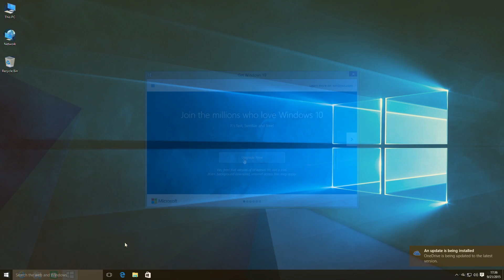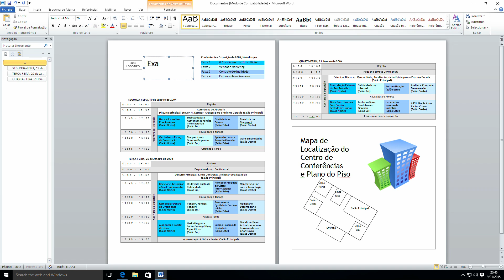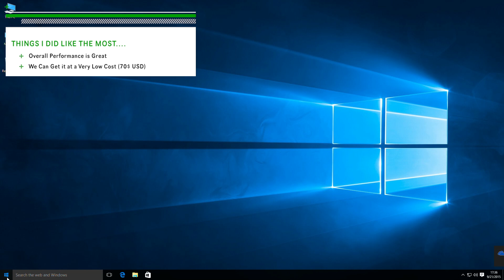Low Budget Mini Computer Review | Cozyswan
Low Budget Mini Computer Prices & Availability @ At the time of the review costs 70$ USD (more info at the end of description)

This is the Full Review of the Cozyswan I8 Mini PC that features the Intel Z3735F CPU, 2GB DDR3 Ram and 32GB od Nand Flash Storage.

As the title says its a low budget mini computer that deserves some attention specially because of the price point that is very low.

It comes pre installed with a Windows 8.1 full license but we can install windows 10 which was what i did and its working just fine.

Things i did like the Most:
- Great Overall Performance
- Low Price

Things i did Like the Less:
- I Wasn't Impressed with the Built Quality
- The Power Button feels Weak and might break easily.

RJ

Cindy Lee
Skype:cozyswan009
Wechat:naicha515186